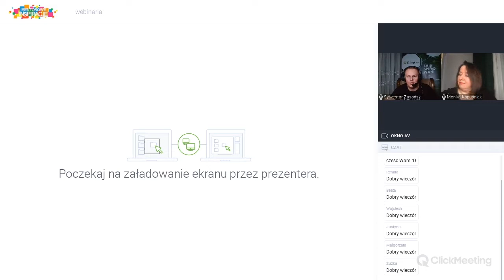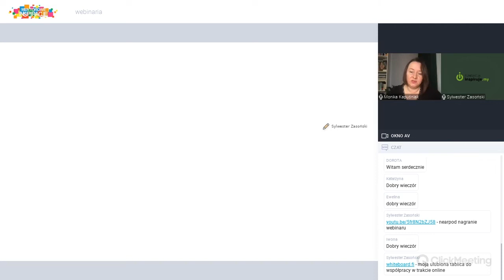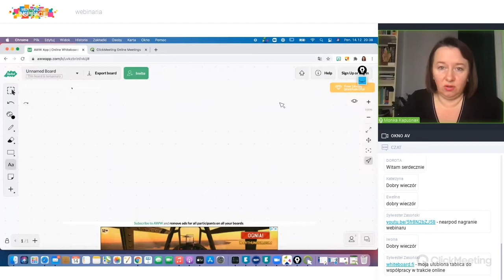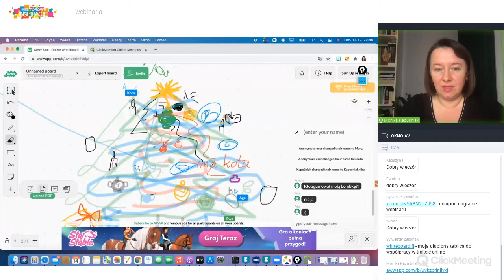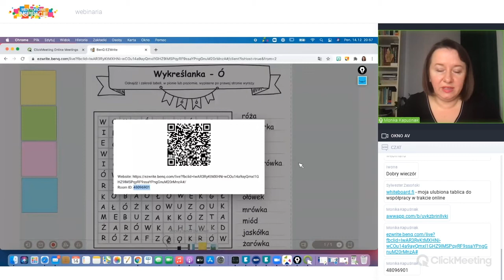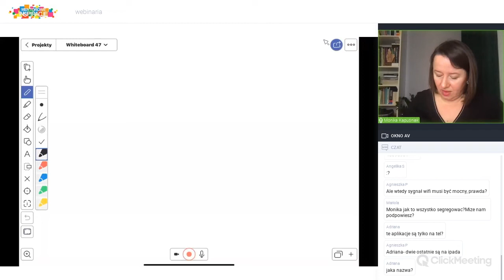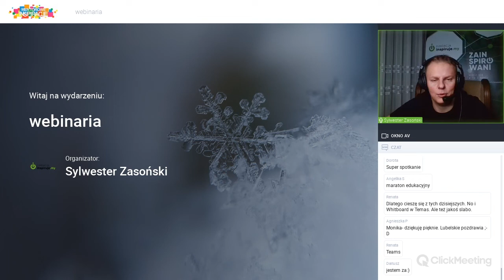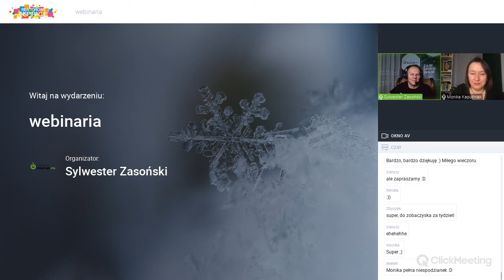O tym, jak ładnie pisać w onlajnach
Monika Kapuśniak